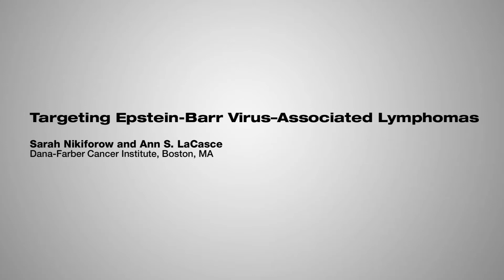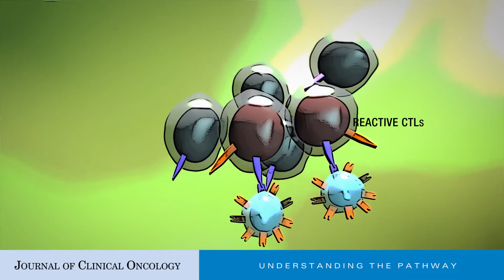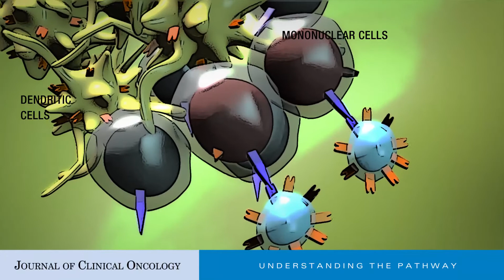Targeting Epstein-Barr Virus–Associated Lymphomas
The Journal of Clinical Oncology's "Understanding the Pathway" articles accompany an Original Report and describe the underlying pathway or biological process, explain its relevance to the original report, and highlight future therapeutic or investigational directions pertaining to the pathway in cancer.